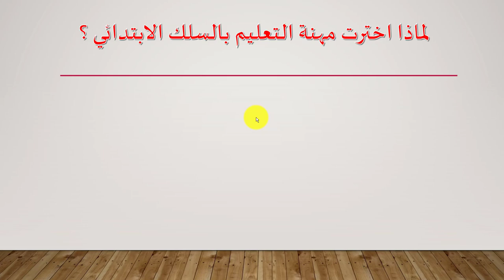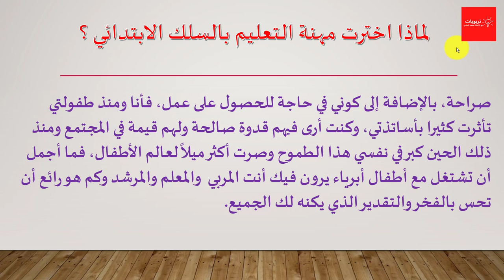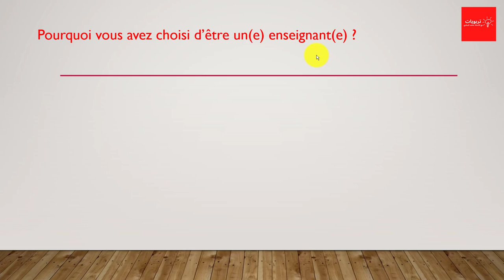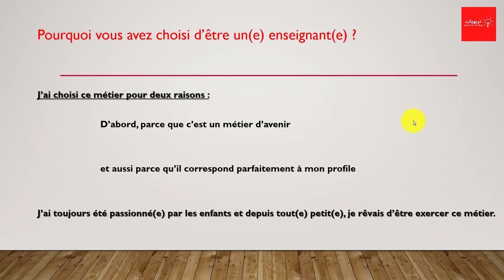الجواب باللغة العربية وباللغة الفرنسة على سؤال : لماذا اخترت مهنة التعليم ؟